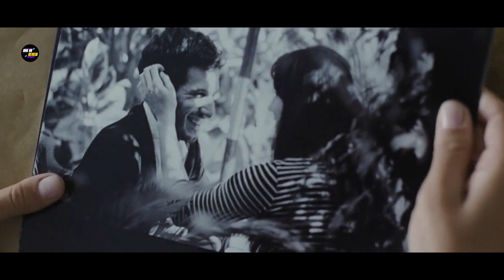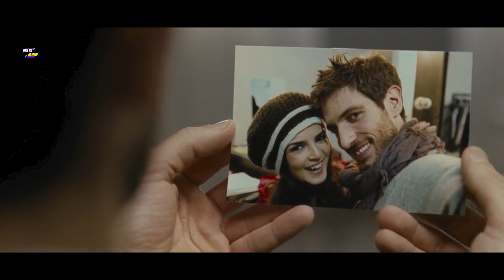The Hidden Face (2011) Film Explained in Hindi | Girl Trapped in Room Summarized हिन्दी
1. This video has no negative impact on the original works (it would actually be positive for them)
2. This video is also for teaching purposes and understanding purpose.
 3. It is not transformative in nature.
4. I only used bits and pieces of video to get the point across where necessary.
5. All the clips used in this video are credited to Respectful owner.

credits
Director  :-  Andrés Baiz
Writer     :-   Hatem KhraicheAndrés BaizArturo Infante